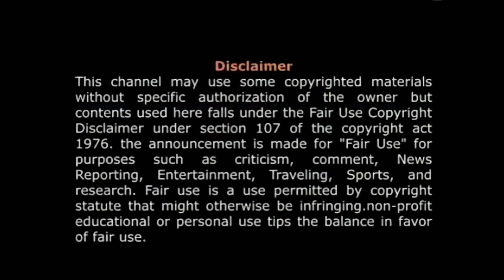বিশ্বের সবচেয়ে ছোট মসজিদ বাংলাদেশেই!?(কিন্তু কোথায়?)the most smallest mosque/StorY of HistorY/Bangla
story of history
StorY of HistorY

This channel may use some copyright materials without specific authorization of the owner but contents used here falls under the Fair Use Copyright Disclaimer under section 107 of the copyright act 1976.